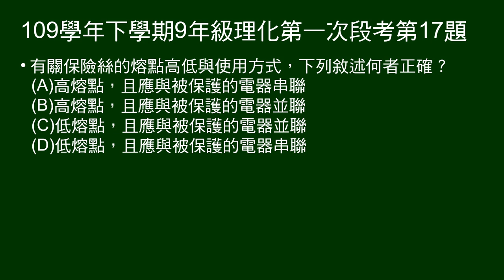109學年下9年級理化一段第17題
有關保險絲的熔點高低與使用方式，下列敘述何者正確？